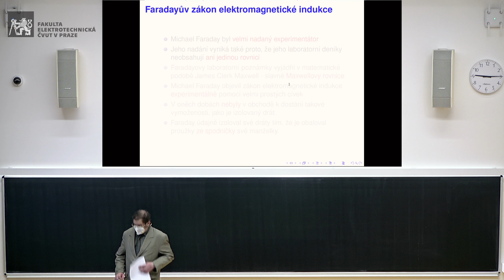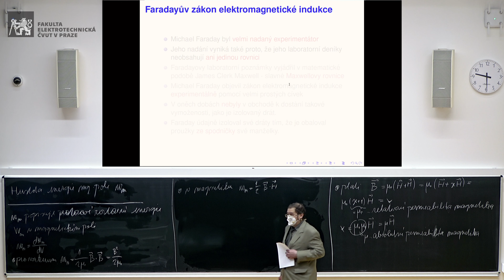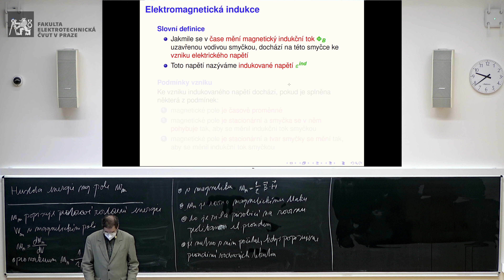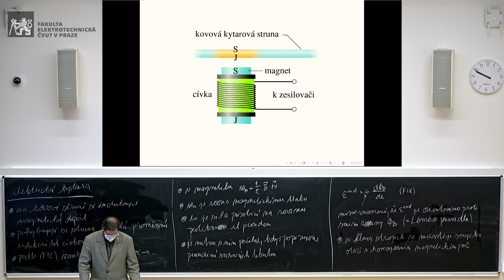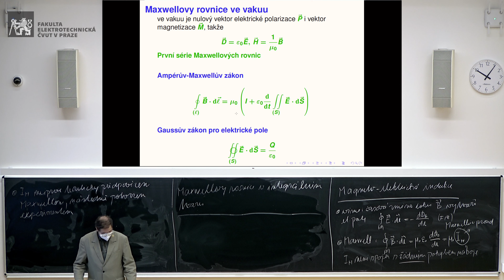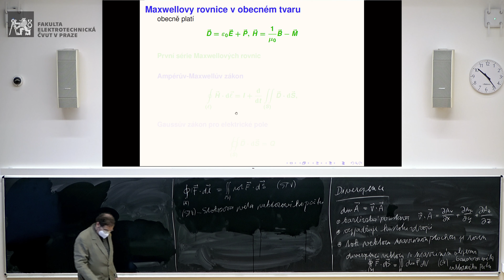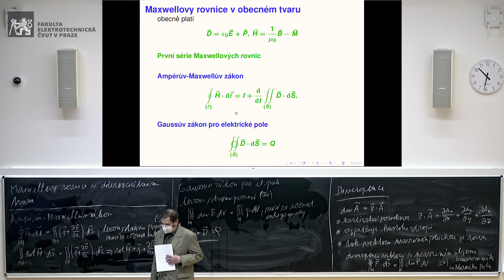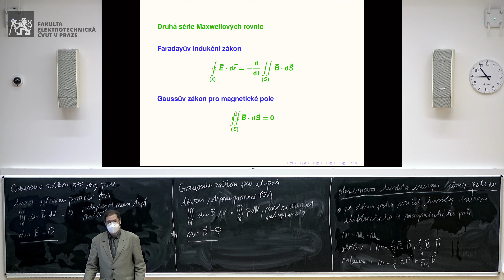Dr. P. Koníček: Fyzika 1 [13b, LS 20/21] 🦠